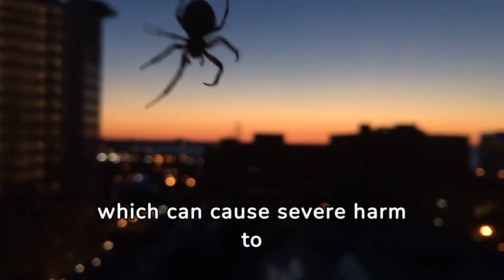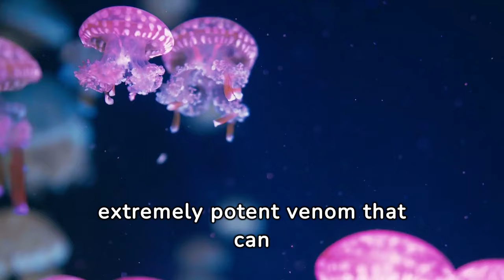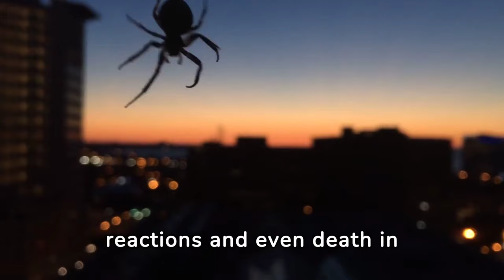"Top 20 Deadliest Creatures on Earth: Exploring Nature's Most Dangerous Predators"/ExploreEarthly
Welcome to my immersive YouTube channel, where exploration meets mystery, islands unfold as undiscovered paradises, and travel becomes a unique journey of discovery. I'm passionate about unveiling the secrets of the most mysterious destinations on our planet, particularly those hidden among the breathtaking paradisiacal islands scattered worldwide.

"Discover the Top 20 Deadliest Animals on Earth with this thrilling and informative exploration of the wild. From venomous snakes to fearsome marine predators, this video will guide you through the most frightening encounters and hidden dangers lurking in the most remote corners of the planet. Get ready to be amazed, informed, and entertained as you delve into the world of Earth's most lethal inhabitants!"

Join me on this captivating journey, as we delve into the mysterious atmospheres of untouched locales, explore remote islands, and experience the adventure of travel discovery. Through breathtaking visuals and compelling stories, my channel is designed for those seeking inspiration in mystery, beauty, and exploration.

Together, we'll uncover the unexpected, from the allure of unknown islands to the most thrilling travel adventures. Each video is an invitation to explore the most intriguing nuances of our world, capturing the hidden magic of secret paradises and revealing the enchantment of places many have never seen.

I'm excited to share travel tips, exclusive guides, and local secrets, offering an authentic immersion into the culture and beauty of the destinations we traverse. This is not just a channel but a community of modern explorers sharing a passion for discovery and wonder in the face of mysterious places.

The tags "mysterious," "islands," "paradise," "travel discover" are the essence of our content, guiding us on an endless journey in search of hidden paradises. Step into the world of exploration, where mystery and beauty intertwine in every corner of the globe.